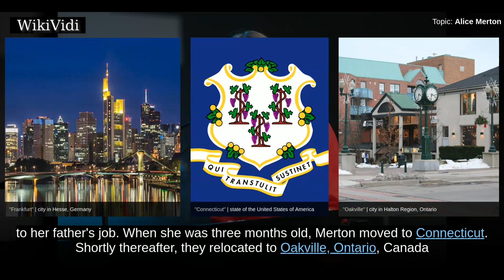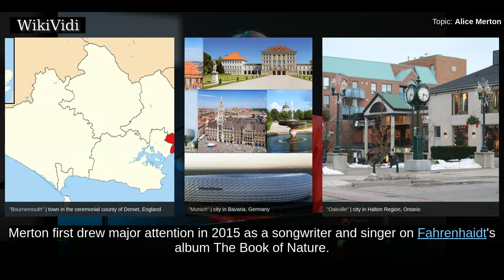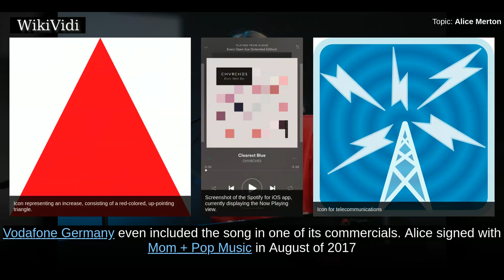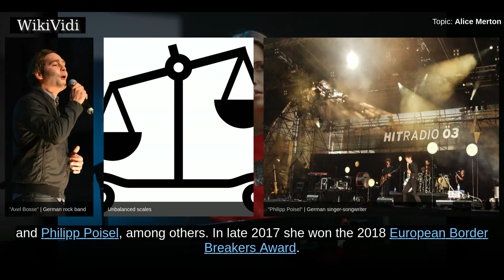ALICE MERTON - WikiVidi Documentary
Alice Merton is a German-Canadian-English singer and songwriter. Merton achieved mainstream success with her debut single, "No Roots", a No1 single in France. In March 2018, the single was released in the UK joining BBC Radio 2's playlist.

Shortcuts to chapters:
00:00:28  Early life

Copyright WikiVidi.